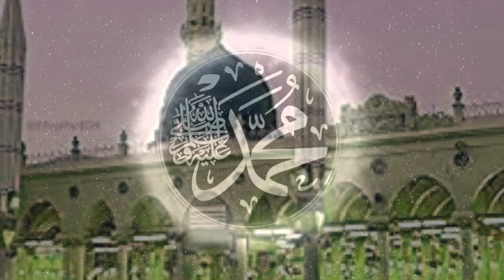Naat e Rasool e Paak(S W)||Mashoor e Zamana Naat|| Mere Aaqa Madeene Mein Mujhe Ab Bola Lejiye